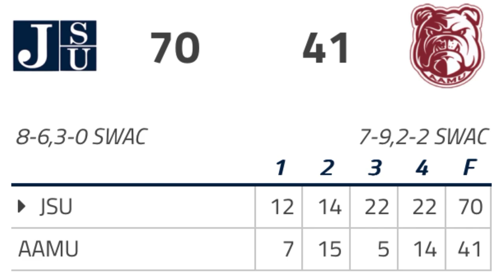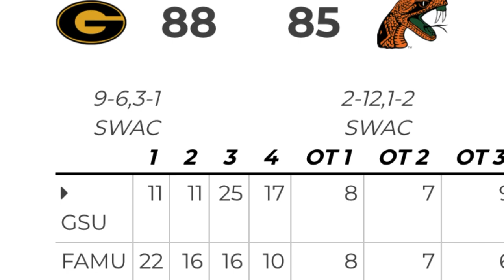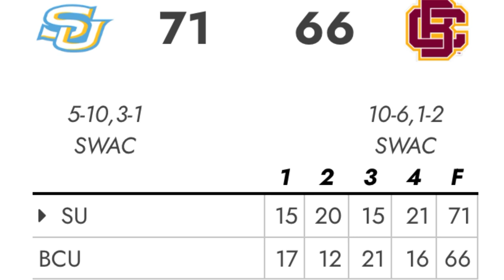Week 2 SWAC Women’s Basketball Recap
Perry White recaps the top women’s basketball games from Week 2 of conference play around the SWAC

The Southwestern Athletic Conference